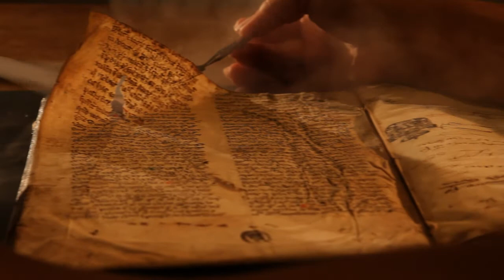Spot Preservacao Digital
Vídeo sobre a importância da preservação digital. Vídeo realizado para sensibilizar a comunidade arquivística para esta temática. Produção Direção Geral de Arquivos + Garden Films